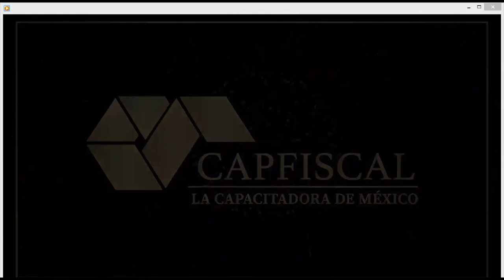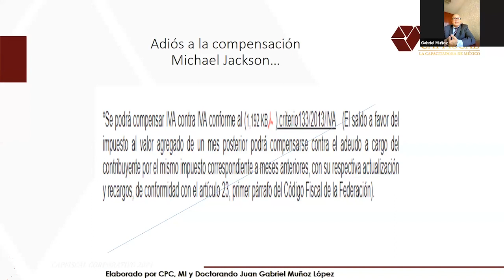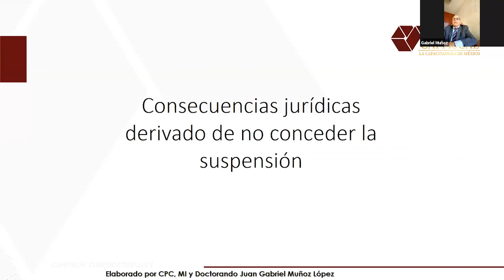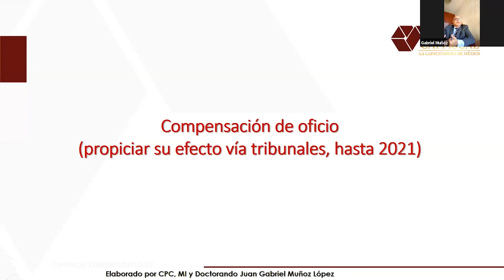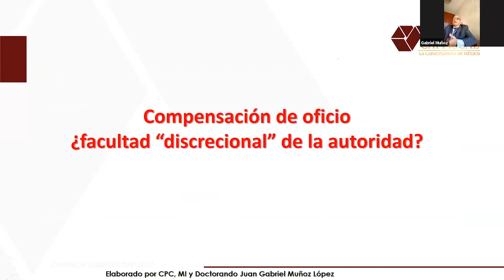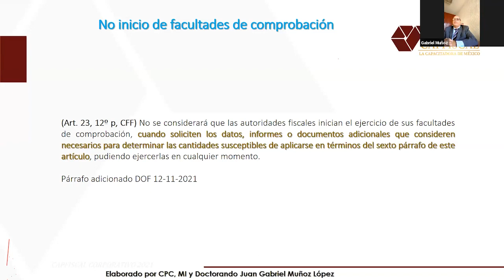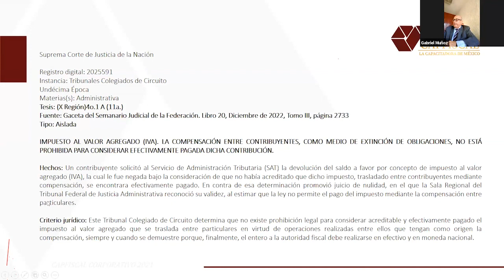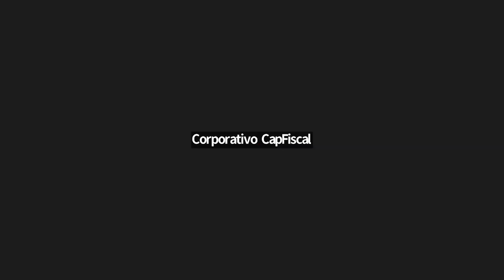COMPENSACIÓN DE OFICIO ¿UNA OPCIÓN VIABLE PARA EL CONTRIBUYENTE?